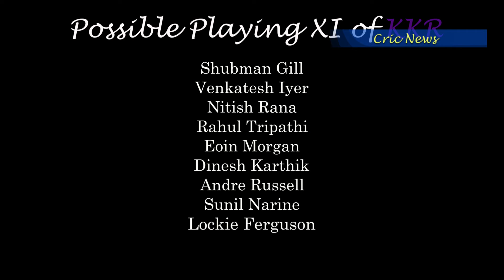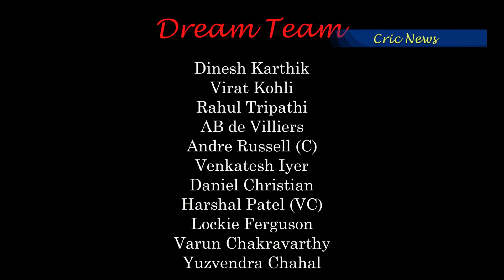IPL 2021 RCB vs KKR Preview, Playing Xi, Stats, Dream Team | The Cric News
IPL 2021 Royal Challengers Bangalore vs Kolkata Knight Riders,
KKR vs RCB Playing XI, RCB vs KKR H2H,
RCB vs KKR Stats,
KKR vs RCB Dream Team,

Chapters-

0:00 Intro,
1:07 Venue and Match Timing,
1:27 Stats,
3:00 Playing XI,
3:51 Dream Team,
4:09 Outro,

or ha...

Aur